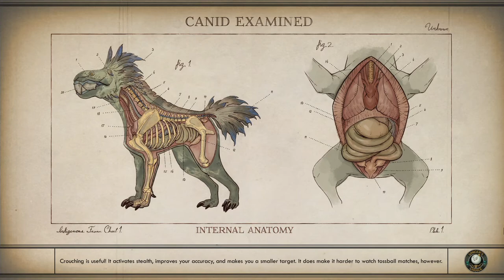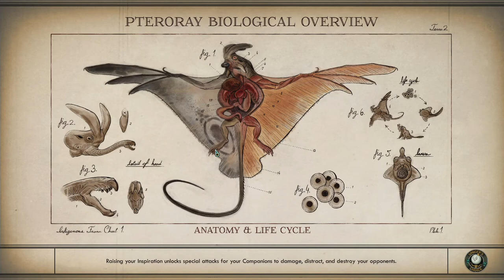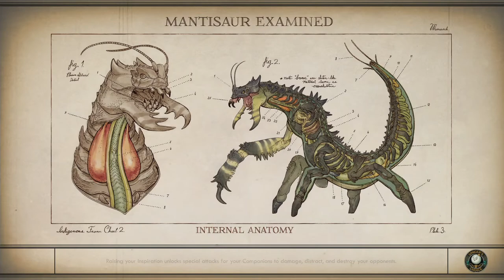The Outer Worlds - Part 7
Welcome to part 7 of my Outer Worlds playthrough.

Today we tie up the loose ends around town and explore a few areas that look interesting. I think l I will ignore the grave-site fees quest since I never felt right about doing it and it may expose the fact Adelaide is using bodies for fertiliser  and undo my other good work.

**Guaranteed to contain no trump